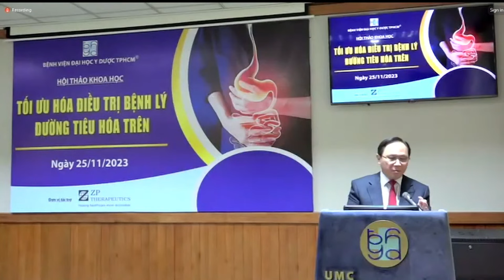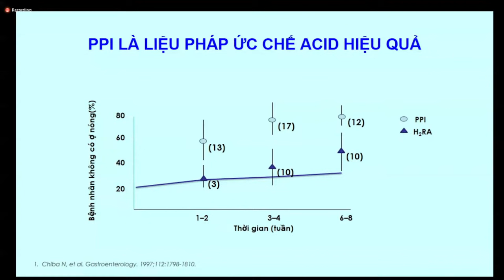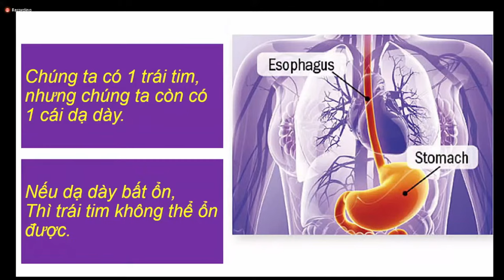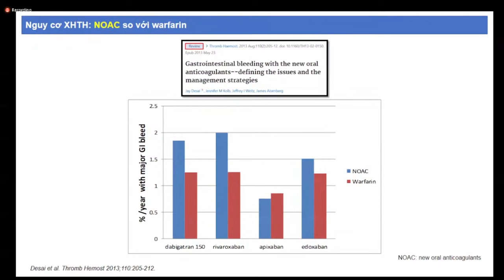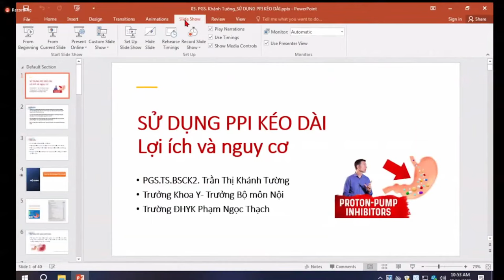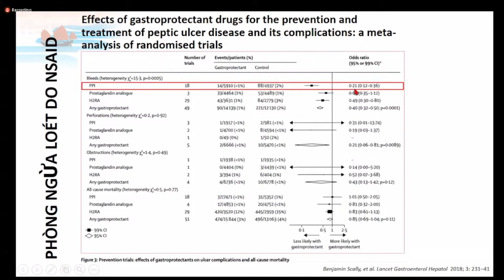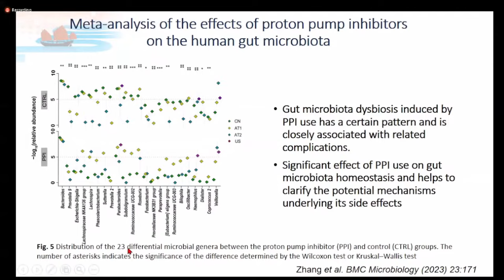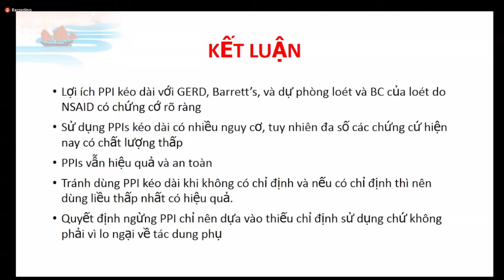Tối ưu hóa điều trị bệnh lý đường tiêu hóa trên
bài 1: Tối ưu hóa hiệu quả và an toàn điều trị cho bệnh nhân viêm loét dạ dày tá tràng . TSBS Lê Thị Tuyết Phượng
Bài 2: Dự phòng xuất huyết tiêu hóa ở bệnh nhân tim mạch có nguyên cơ xuất huyết cao. TS.BS Trần Hòa
Bài 3: NhỮng lưu ý khi sử dụng PPI kéo dài.  PGS.TS.BS Trần Thị Khánh Tường